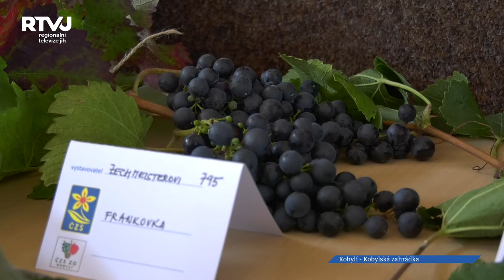Zelňačky byly hlavním chodem Kobylské zahrádky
Kobylská zahrádka, tak to je už v obci Kobylí velký pojem. Každoročně se zde sejde spoustu klasických i zajímavých exponátů ovoce, zeleniny, či květin. Ty nejhezčí kousky různých druhů jablek, hrušek, švestek, révy vinné nebo například i banán severu, a spoustu dalších vyzdobily sál Sokolovny. Pořadatelem výstavy je Český zahrádkářský svaz společně s obcí Kobylí. Program se konal uvnitř i venku, kde se pro změnu vařily zelňačky.